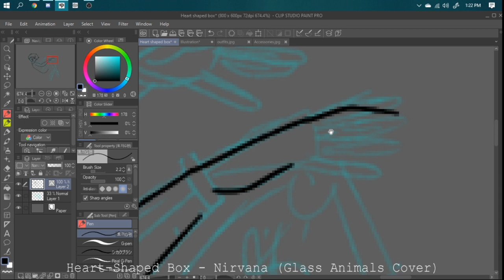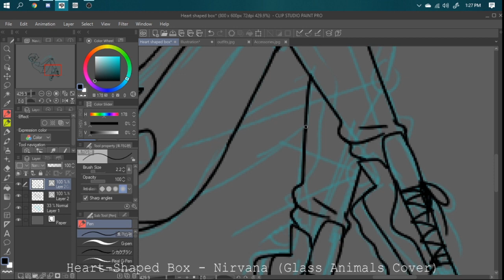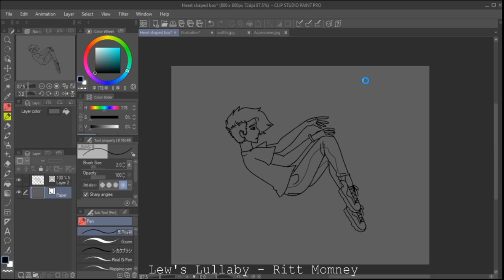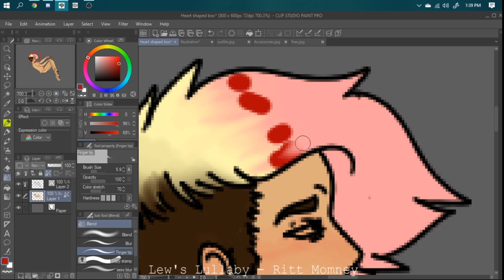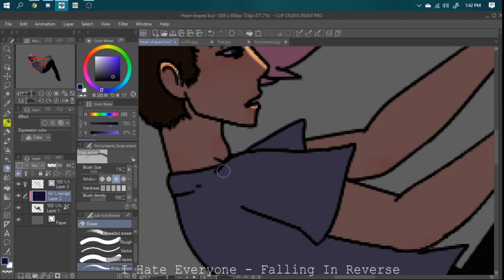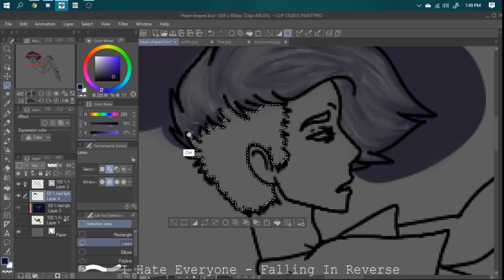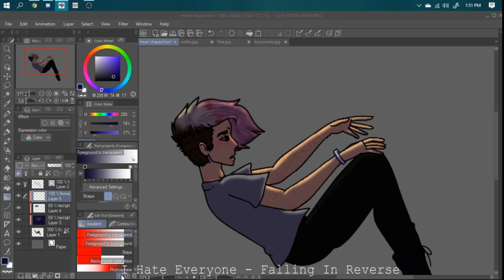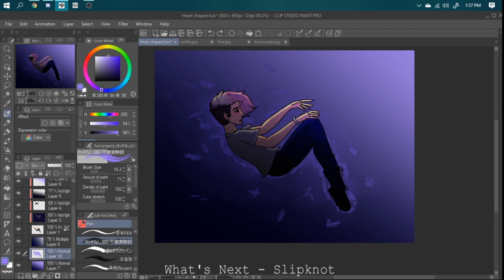[Vent Speedpaint] Floating in depression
Wow, my first upload in a year and its a vent.

Songs: (even though they're in the video)
Heart-Shaped Box - Nirvana (Glass Animals Cover)
Lew's Lullaby - Ritt Momney
I Hate Everyone - Falling In Reverse
What's Next - Slipknot